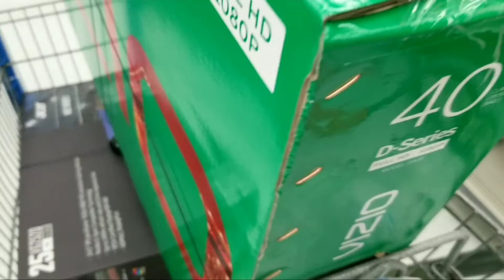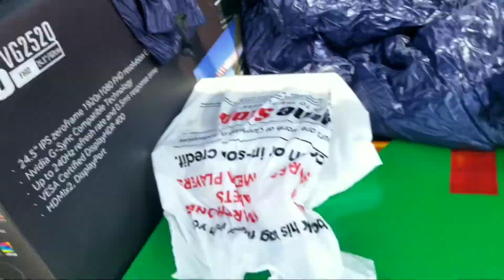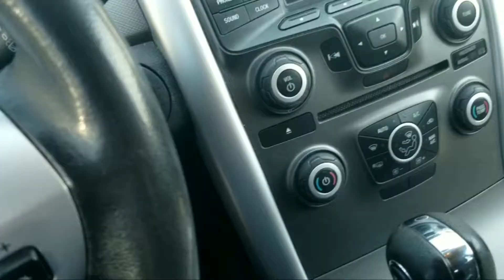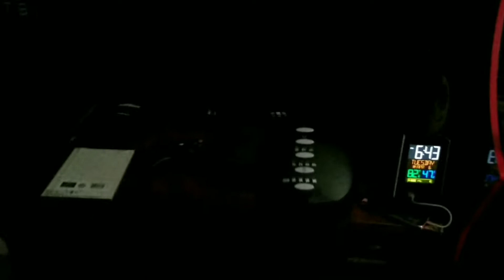Upgrading My Gaming Setup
yes I'm actually back. and hopefully uploading more